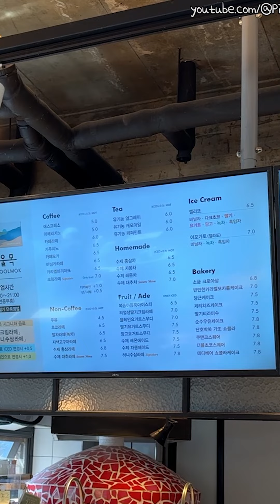240318 / 여울목카페 / 충남 금산군 제원면 낙안길 3 여울목카페 / 아메리카노 5,000원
[이름] 여울목카페

[주문] 아메리카노 5,000원

[주소] 충남 금산군 제원면 낙안길 3 여울목카페

[날짜] 240318

여울목카페 아메리카노 5,000원 충남 금산군 제원면 낙안길 3 여울목카페